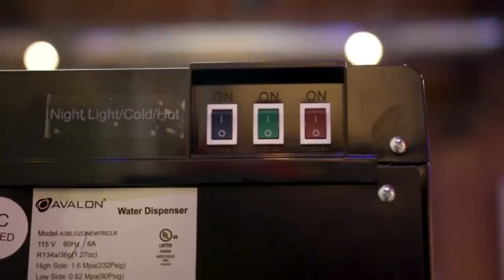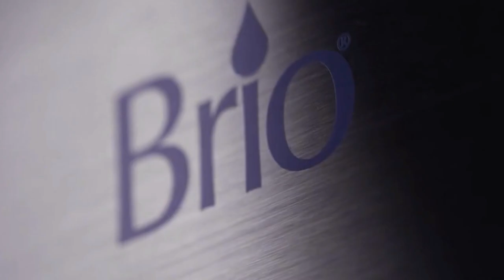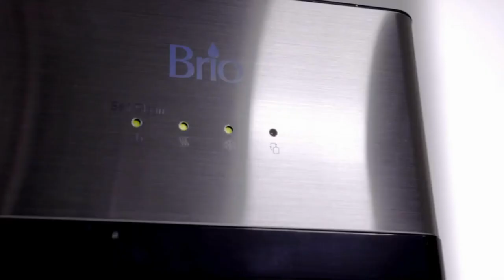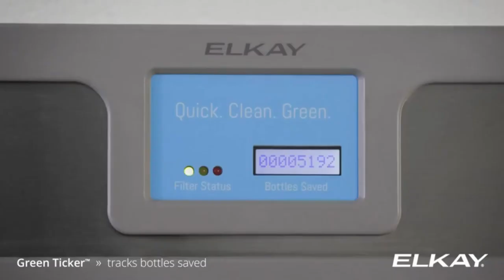Amazon Kitchen Gadgets Amazing Kitchen Gadgets and Items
Smart Home Appliances l Cool Gadgets KitchenGadgets SmartGadgets AppliancesForEveryhome 116

Gadgets you can buy on Amazon